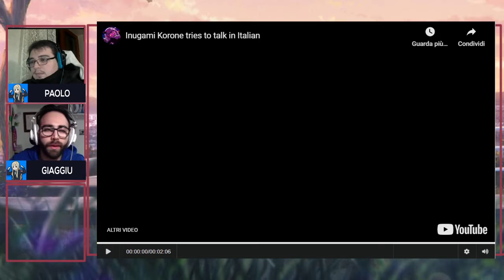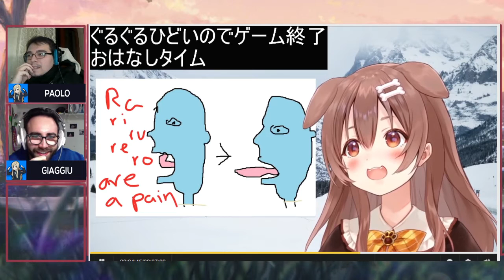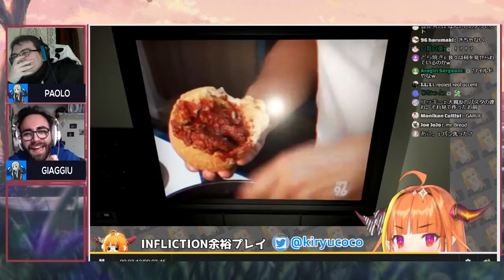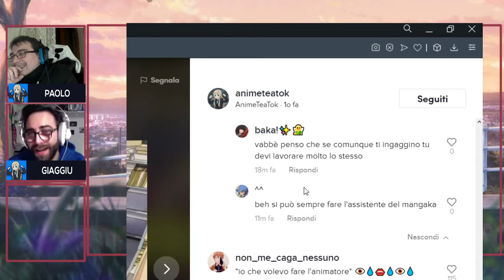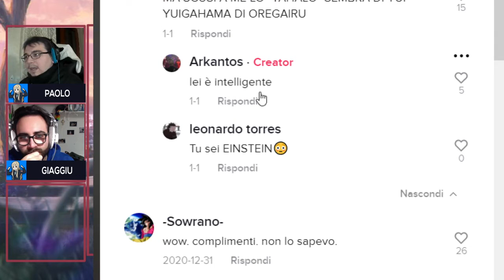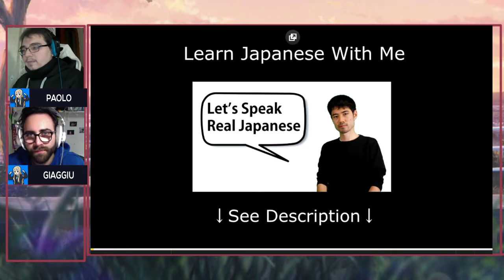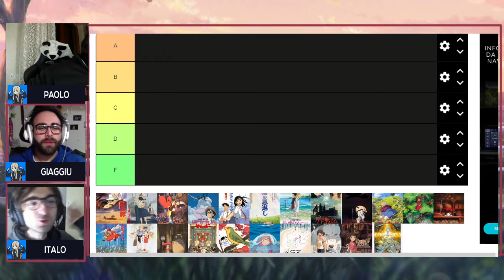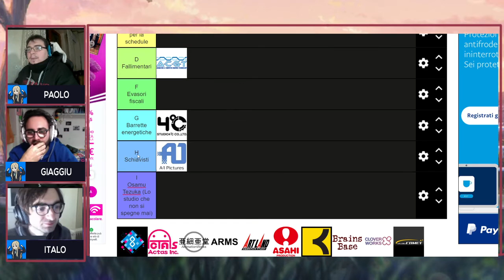Le Bizzarre disAvventure di Italo + tier list studi anime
0:00 Intro
5:56 Italo è vivo
16:43 vtuber
51:58 lo sai come si fanno gli anime?
1:20:48 i cartoni sono anime
1:29:38 Italo sminchia la live
1:35:00 analisi TikTok
1:45:32 tier list studi anime